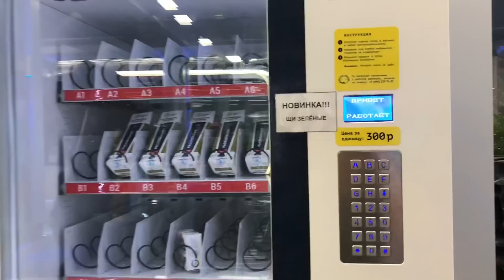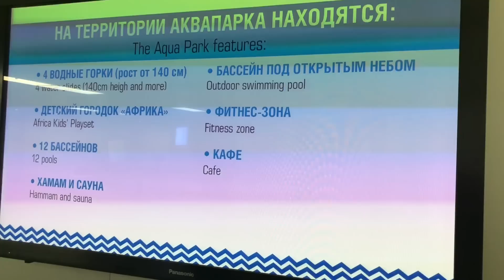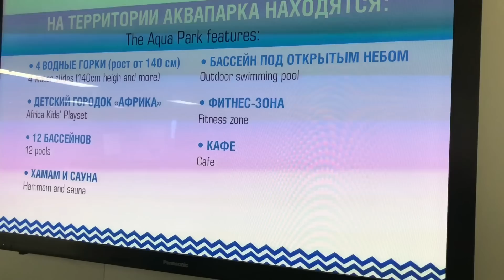Не поверили своим глазам! Это точно в России?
Неужели такую красоту можно было построить в горах? В ТРЦ Галактика есть столько развлечений на любой вкус! Аквапарк с подогревом и открытым бассейном с видом на горы. Просто потрясающее зрелище. Обязательно посетите это замечательное место!